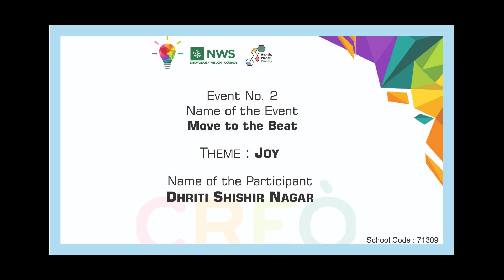Move to the Beat | CREO ENTRY | 2023